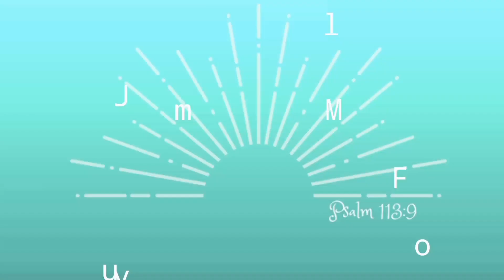Tips for Surviving 2 & 3 Year Olds with Joy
Practical tips, encouragement and some suggestions on the right perspective to get the most joy out of parenting your 2 and 3 year olds. IMO whoever coined the Terrible Two's had never had a 3 year old! And just confessing the opposite with Terrific Two's is equally as frustrated for me personally. Not every moment in life is going to be enjoyable but we can count it all joy just like James 1 says. And we can also allow the Lord to harden us to the difficulties of life just like in Isaiah 41:10.